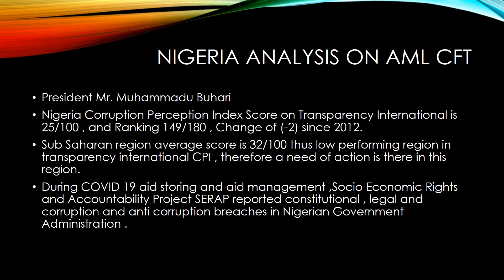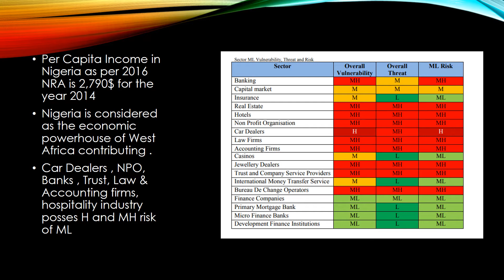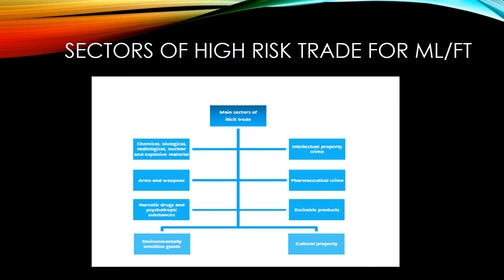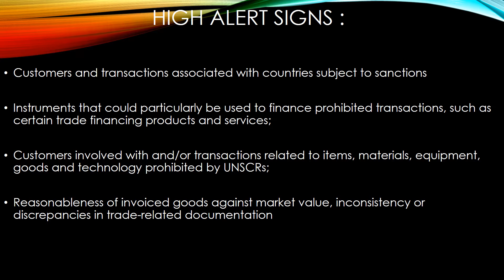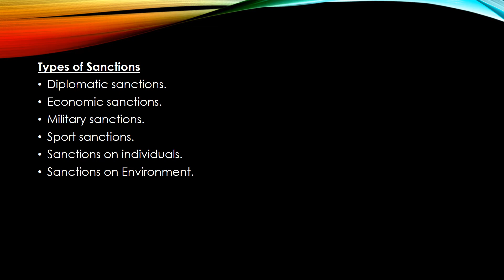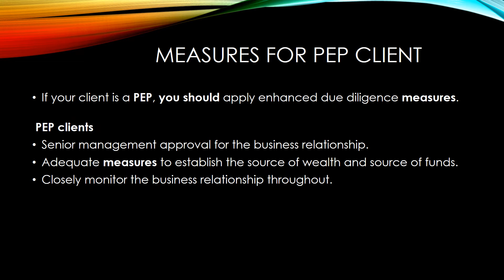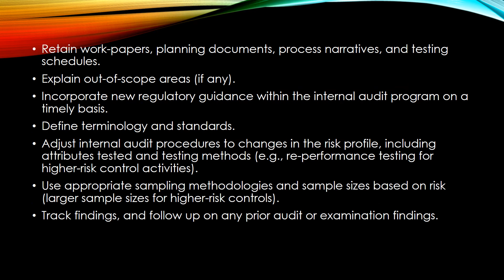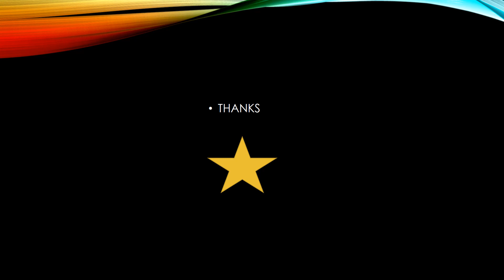Nigeria Politically Exposed Person/ AML CFT Risk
Compliance brief of Nigeria